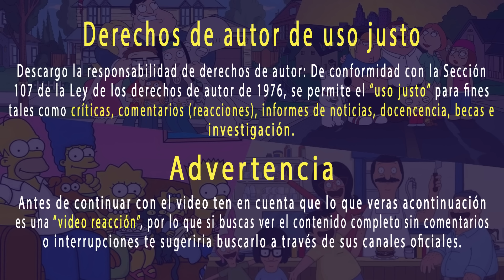Stan consigue otro trabajo | American Dad Capitulos Completos